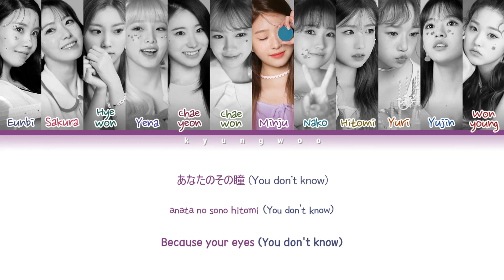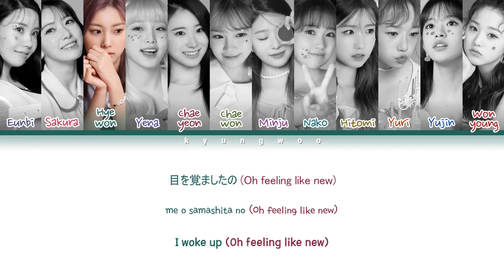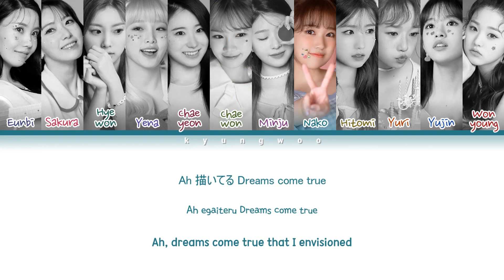IZ*ONE (アイズワン) "Merry-Go-Round (Japanese Ver.)" Lyrics (Eng/Rom/Kan/歌詞)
engtrans: @RendezvousRumi

All Rights Administered by Off The Rec.

• Artist: IZ*ONE (アイズワン)
• Track ♫: Merry-Go-Round (Japanese Ver.)
• Album: "Oneiric Dairy" 3rd mini album
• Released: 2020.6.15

• My bias: Minju